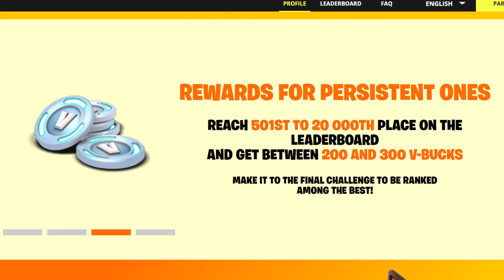*NEW* Fortnite Bootcamp Challenges (COMMUNITY BATTLE)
*NEW* Fortnite Bootcamp Community Battles Challenges new fortnite community battles bootcamp challenges fortnite bootcamp challenge chapter 3 rewards